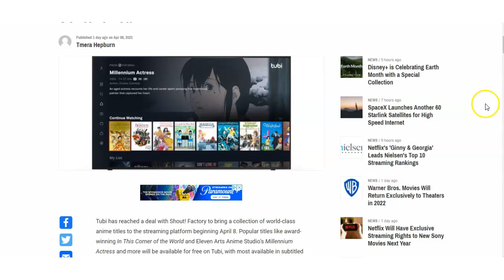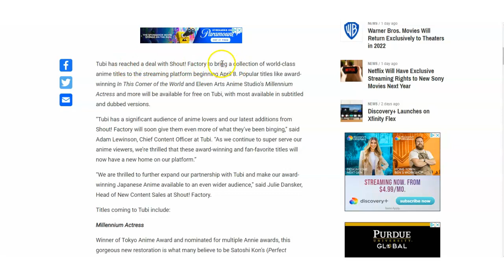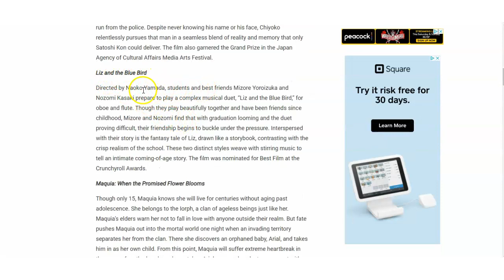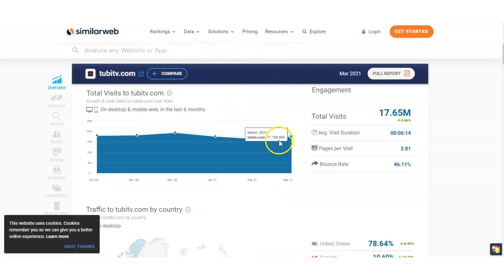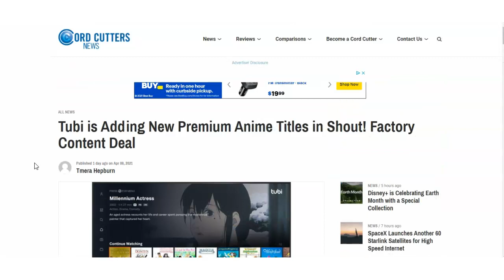TUBI Getting More Anime With Shout! Factory Deal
TUBI will grow into the people's favorite streaming service since it is free and has so much content. Now with the anime deal that they have made, they will attract more people.